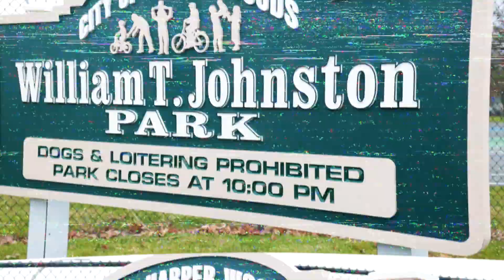Harper Woods High School // Football State Championship Parade